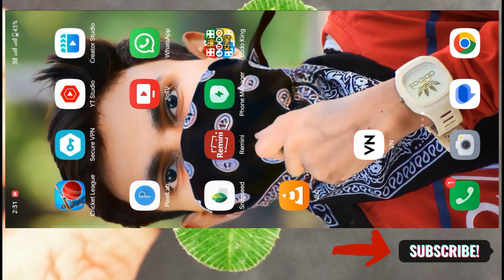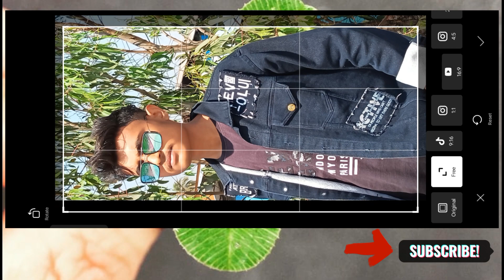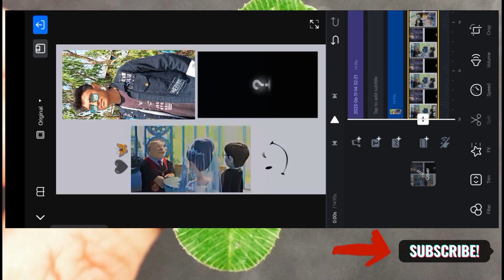Mr Nobita Kya Aap Qubool Karte Hai Reels Editing | Nobita Shizuka Reel Editing | Ho Gaya Begana Song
Download Links

1. Reel Video

Mr Nobita Kya Aap Qubool Karte Hai Reels Editing
Mr Nobita Kya Aap Qubool Karte Hai Video Editing
Nobita Shizuka Reels Video Editing
Nobita Shizuka Reels Editing Ho Gaya Begana Song Reels Editing
Qubool Hai Reels Editing Nobita Shizuka Wedding Video Editing
Rakshya997 Original Audio Reels Editing
Mr Nobita Kya Aap Qubool Karte Hai Trending Reels Editing
Mr Nobita Kya Aap Qubool Karte Hai Viral Reels Editing
Trending Slow Motion Video Editing
Slow Motion Reels Editing
One Tap Slow Motion Edit
Just One Click Reels Edit
Trending Reels Editing
New Trending Reels Editing Reels New Trend
Emmu Editz
Viral Video Editing
Instagram Trending Reels Editing New Trend Reels Editing
Insta Trending Reels Editing
Slow Motion Capcut Template Reels Editing

How To Download Capcut In Android How To Make Trending Reels On Instagram Beat 5/5 Anh Capcut Template

NOTE:-Some Images,

by copyright stattute that might otherwise be interesting non profit